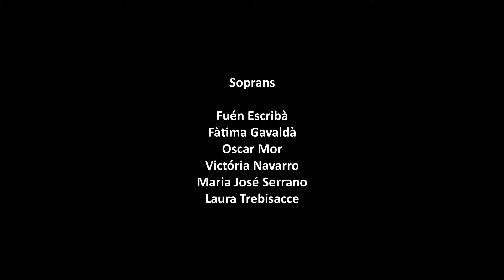Amor mariner - Manel Oltra Ferrer (1922 - 2015) - Poema de Pere Quart - Coral Borrianenca - Estiu22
“Amor mariner” de Manel Oltra Ferrer  (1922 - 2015) amb text de Pere Quart. Havanera. Esperem gaudiu del seu dolç i cimbrejant ritme.